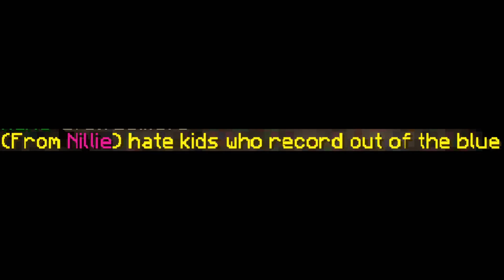Nillie (10 potted) (RAGE)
I am way too underrated.